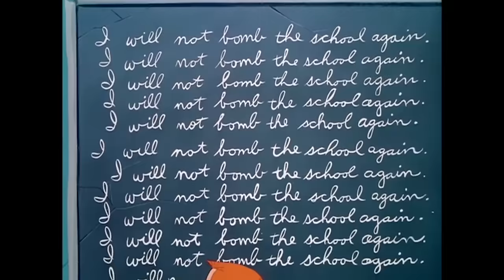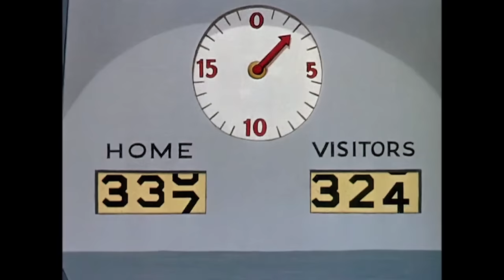Is Goofy Secretly Badass?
We all know him as a screw up, but is Goofy actually one of the greatest comedians ever?  Nostalgia Critic exposes the truth!